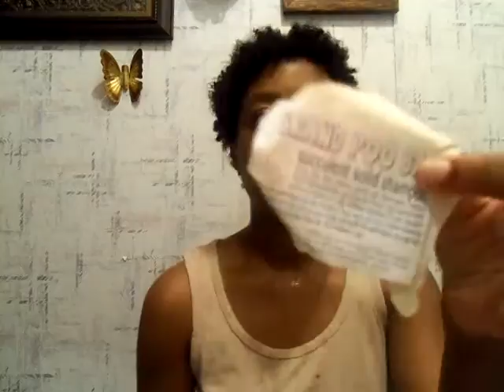My regainm summer 2011